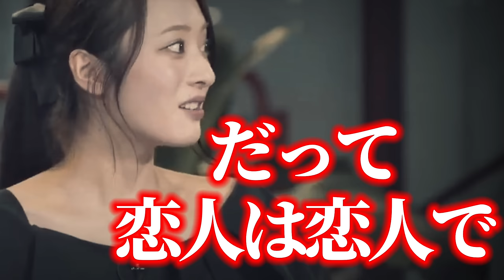【ホリエモン】※絶対テレビでは放送できません。まだこれに気付いていない日本人は相当ヤバいです・・・【堀江貴文 NewsPicks】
コメント・高評価いただけると励みになります🙇

【見逃し動画はコチラから】

切り抜き動画は、​⁠​⁠​⁠​⁠​⁠​⁠​⁠ ⁠​⁠​⁠​⁠​⁠​⁠​⁠ ​⁠​⁠​⁠​⁠​⁠​⁠​⁠​⁠​⁠​⁠​⁠​⁠@takaponjp のYouTube動画、ライブ配信を見て
「もっと多くの人に広めたい！」
「だけかの助けになる」
「ためになる！」
と思ったものを皆さんにお届けしたいと思っています。
動画は毎日更新していますので、是非ご視聴下さい！

▼HIU 堀江貴文イノベーション大学校の入会はコチラ！

▼ライブ型音声配信サービス「ZATSUDAN」のダウンロードはコチラ！

※本チャンネルはガジェット通信様と正式な契約の元でMCNに加入し運営しております。